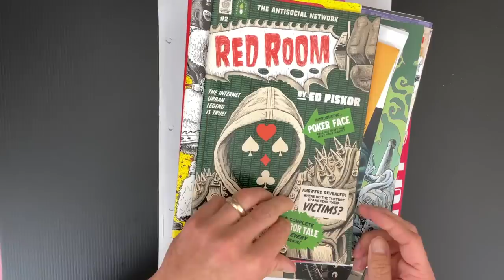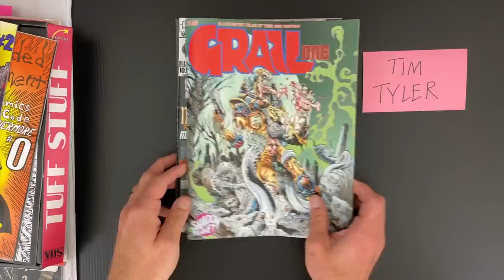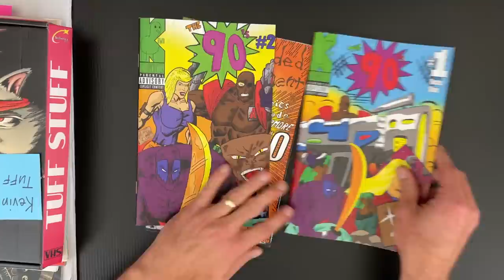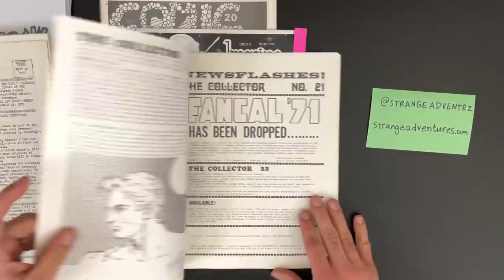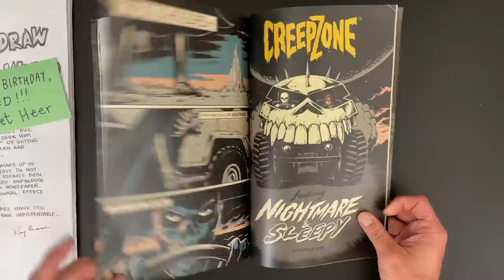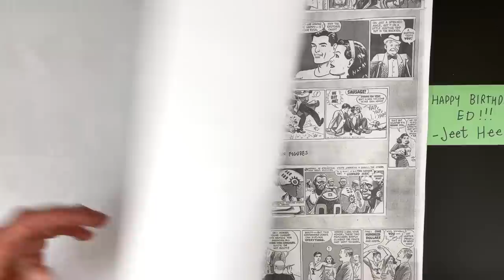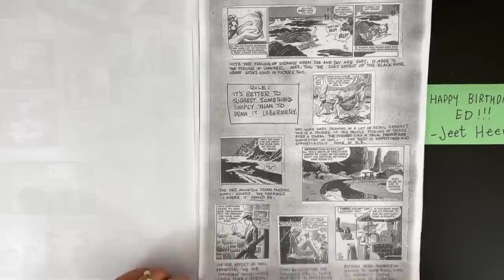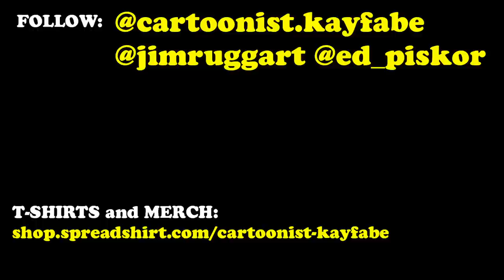August Mail ̶b̶a̶g̶̶(trunk) of Comics Goodness + a Preview of How to Draw Comics the Roy Crane Way!